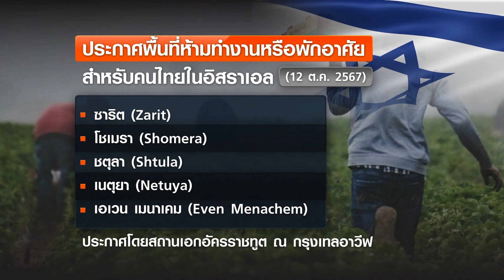เตือนคนไทยอพยพด่วน อิสราเอลประกาศพื้นที่สีแดงเพิ่ม | TNN ข่าวเที่ยง | 13-10-67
สถานเอกอัครราชทูต ณ กรุงเทลอาวีฟ เตือนคนไทยที่อยู่ในเขตปิดทางทหารในอิสราเอล รีบออกจากพื้นที่โดยด่วน หลังกองทัพอิสราเอลประกาศพื้นที่เพิ่มอีก 5 แห่งจากเดิม 11 แห่ง